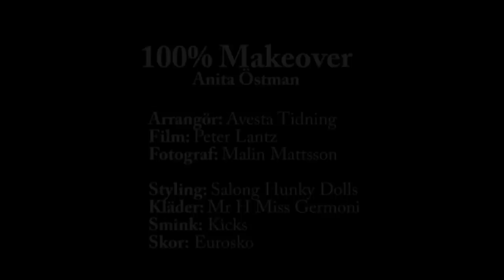100% makeover Anita Östman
100% makeover Anita Östman